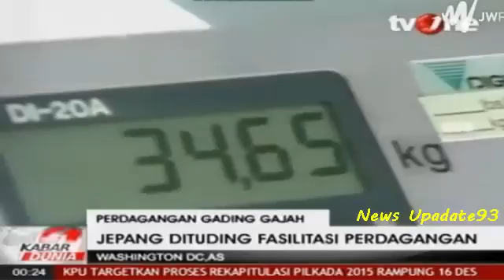VIDEO Terbaru - Germo dan Manajer Jadi Tersangka, Artis NM Dianggap sebagai Korban (11 DES 15)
Penyidik Direktorat Tindak Pidana Umum (Dittipidum) Bareskrim Polri langsung menetapkan F dan O sebagai tersangka.

F adalah karyawan klub malam yang diduga sebagai germo atau mucikari bisnis prostitusi kelas atas.

Sementara itu, O adalah manajer NM, artis yang diduga menjadi pekerja seks komersial (PSK).

"Karena tertangkap tangan, mereka langsung kami jadikan tersangka setelah penangkapan," ujar Kepala Subdirektorat III Kombes (Pol) Umar Surya Fana